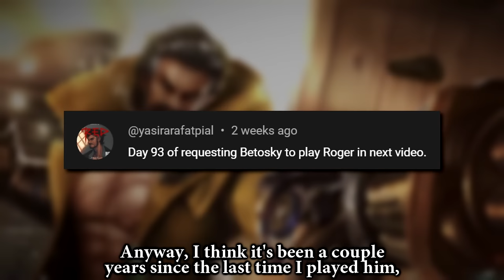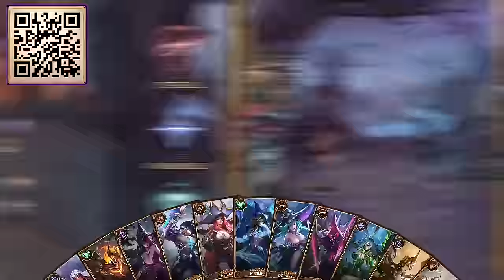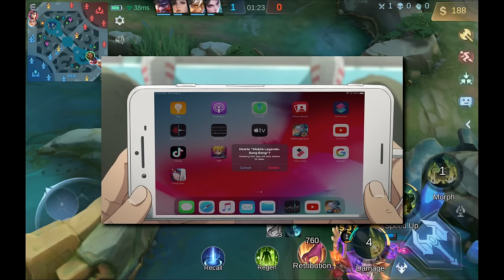It's Finally Time To Play Roger Again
and get 2 rounds of 777 Free Summons! The new season starts on November 17th - Don't miss out!